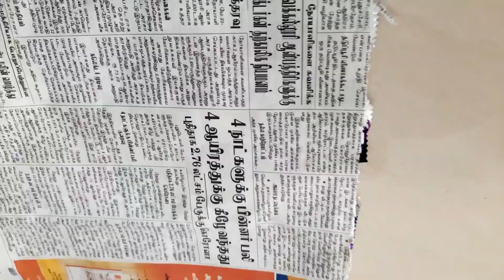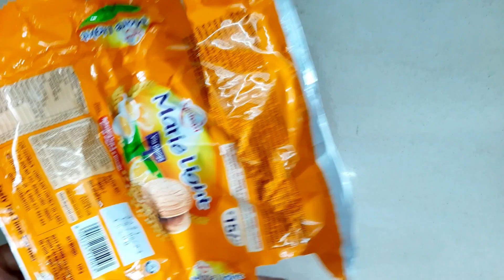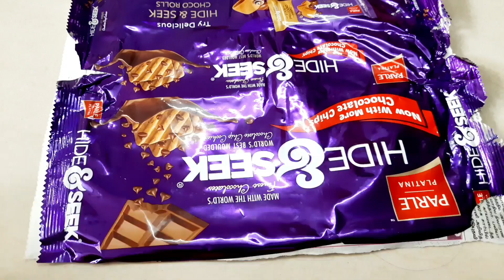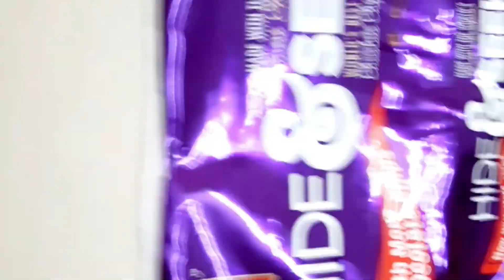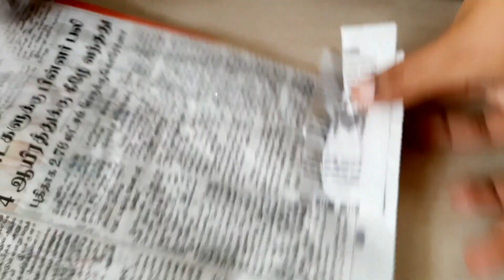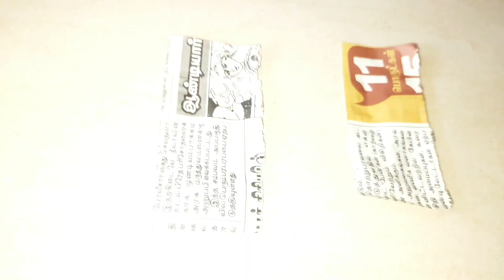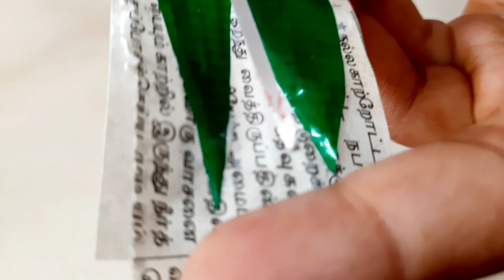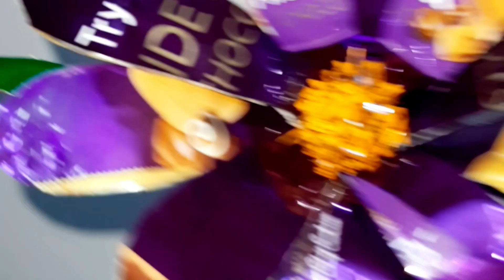Creative craft இப்படி ஒருக்கா செய்து பாருங்க .